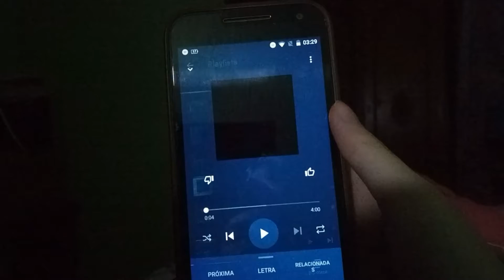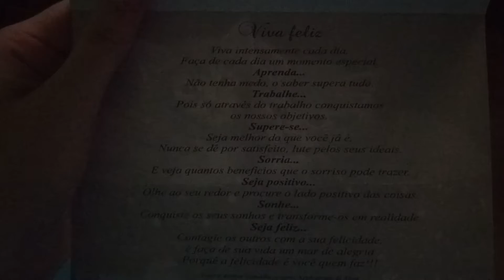Lute como uma pessoa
"Não tá com saudade de ser você?"

Oii
Sou Elaine Samara
Atriz
Artista